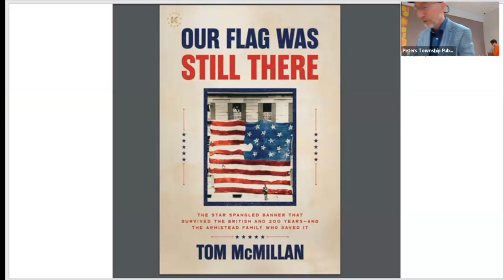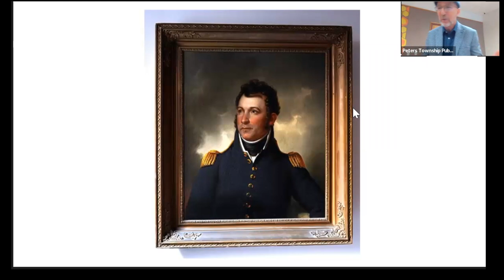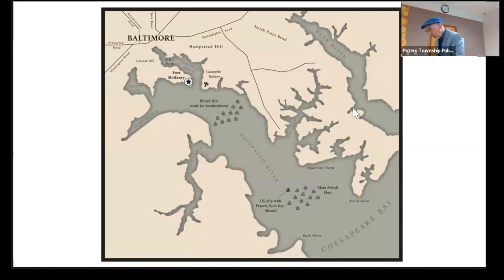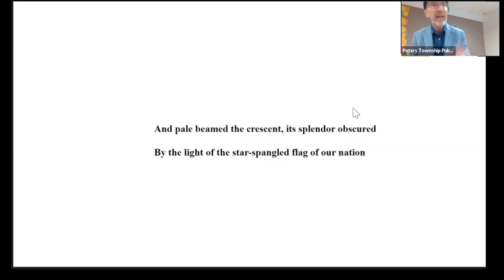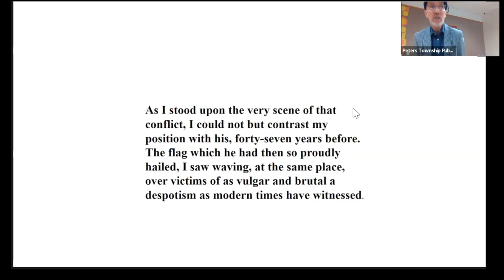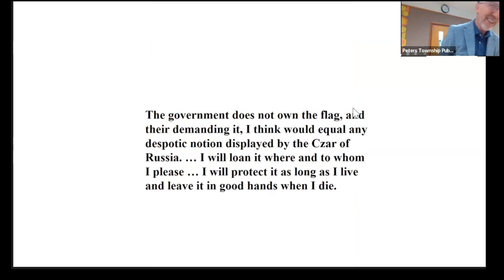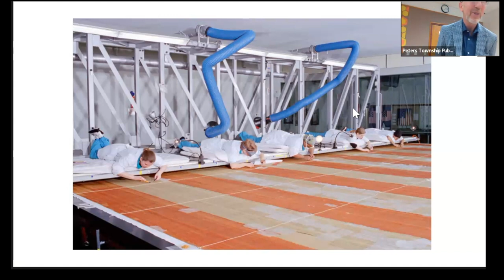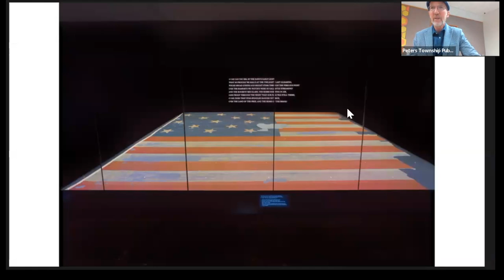Our Flag Was Still There with Tom McMillan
This program was recorded via Zoom at PTPL on Wednesday, August 16, 2023.

Our Flag Was Still There details the improbable two-hundred-year journey of the original Star-Spangled Banner—from Fort McHenry in 1814, when Francis Scott Key first saw it, to the Smithsonian in 2023—and the enduring family who defended, kept, hid, and ultimately donated the most famous flag in American history.

 In "Our Flag Was Still There," Tom McMillan presents a unique story. He delves into the archives of Fort McHenry and the Smithsonian, using unpublished letters and documents and rare photos from Armistead descendants and other sources. McMillan follows the flag on a journey through three centuries, facing many challenges along the way. The book offers new insight into a fascinating time in U.S. history and provides a behind-the-scenes account of one of the country's most beloved artifacts.

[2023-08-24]